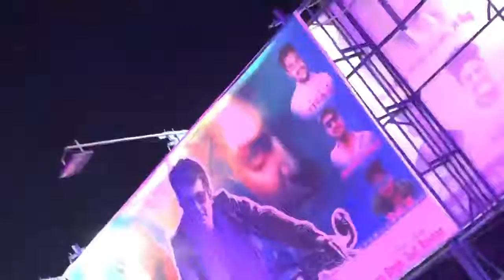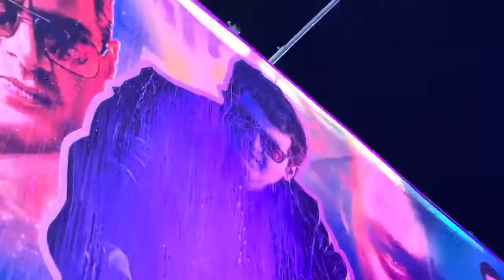valimai fdfs with fun panrom team vjsiddu theater response and fun filled don't miss it